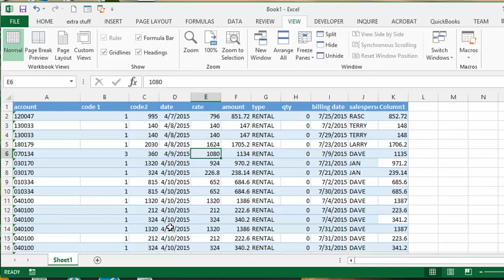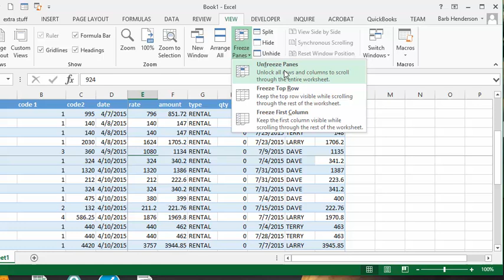Freeze and unfreeze columns in Excel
How to make the top row always appear. How to make the first column always appear. How to freeze the sheet from the selected location.  How to unfreeze. freeze panes, unfreeze panes

easyexcelanswers